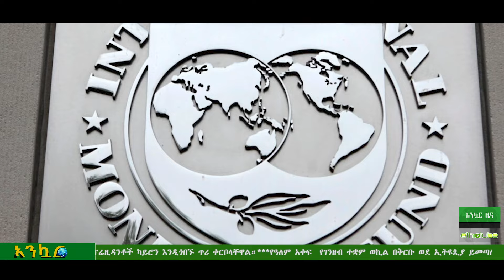Ethiopia - አንኳር ዜና : Ankuar - Ethiopian Daily News | IGAD | China | Somalia | January 12 , 2024